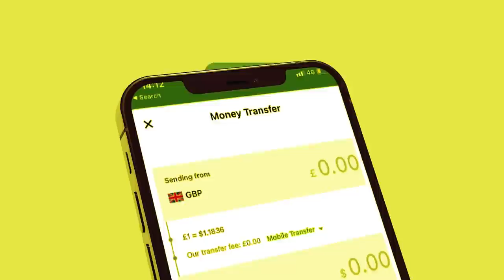Xog Khasaaraha Dagaalkii laascanood? khilaafka Xasan shiikh iyo Xamse? Wararkii u danbayey ee Sool?